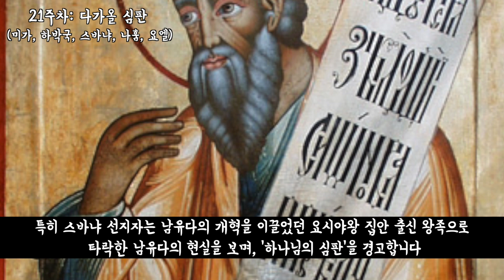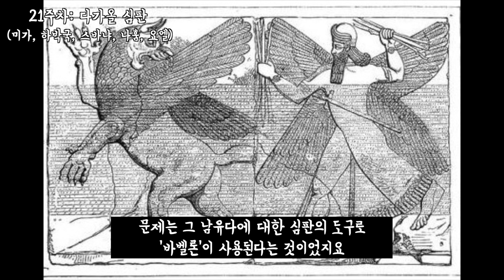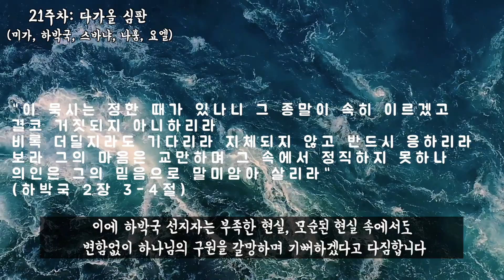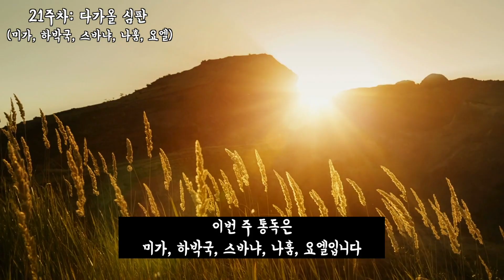[온가족성경통독] 21주차: 다가올 심판 (미가, 하박국, 스바냐, 나훔, 요엘)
나눔질문입니다.

1. 내가 생각하는 ‘정의’는 어떤 것인가요? 자유롭게 이야기해봅시다.

2. 현재만 사는 우리의 눈에 세상은 정의롭지 않아 보입니다. 심지어 악인 형통하기까지 하지요. 이를 바라보는 우리의 마음은 어떠한가요?

-자유롭게 나누어주시고 주기도문으로 마무리합니다-